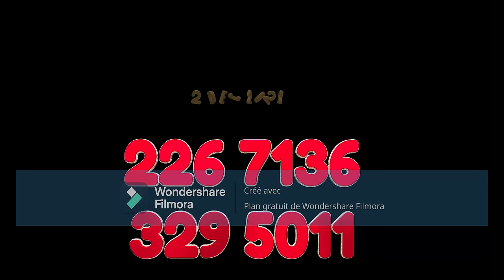Date du jour 2 dec